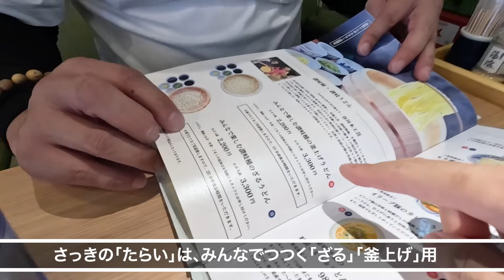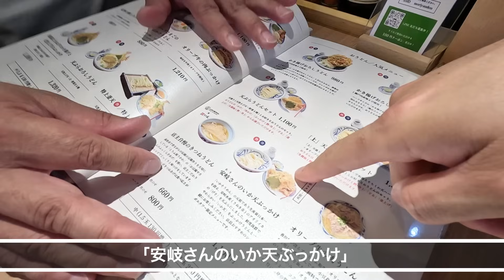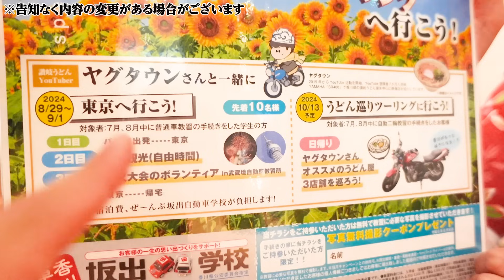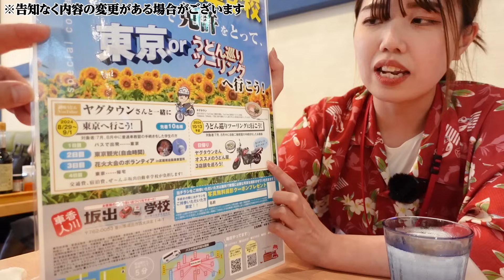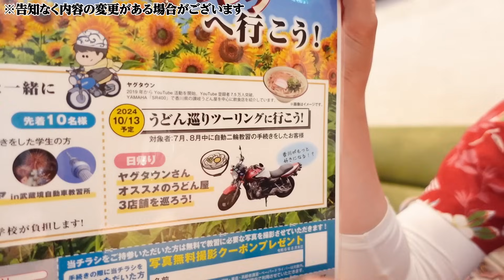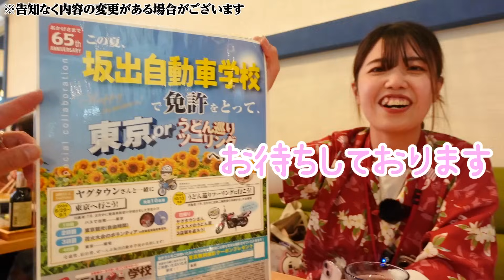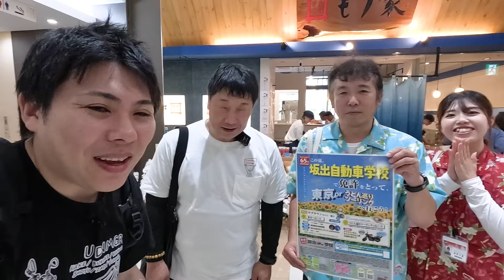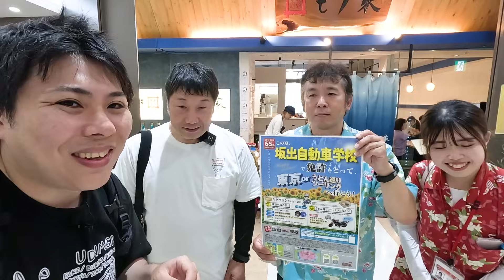【地元うどん屋店主100人が選ぶ讃岐うどん店ランキング第1位の店がついに２号店を開店!!】県内外にも人気な讃岐うどんの名店【坂出自動車学校・本格手打もり家 高松シンボルタワー店】香川県坂出市・高松市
この動画は、香川県坂出市にある「坂出自動車学校」さんとのタイアップです。

坂出自動車学校
夏の特典　65周年特別企画の内容は社会情勢や気候などの影響から告知なく変更する場合があることをご了承ください。

「坂出自動車学校」とは…
車とバイクの運転免許を取るなら、香川の坂出にある坂出自動車学校へ。坂出自動車学校は香川県公安委員会指定の教習所。無料送迎、JR運賃負担、保育施設等あり!

◆今日のお店
店名：本格手打 もり家 高松シンボルタワー店
住所：〒760-0019 香川県高松市サンポート２−１ マリタイムプラザ 3F

🔳高松市🔳
・手打十段 うどんバカ一代
・まさご屋
・空海房
・わら家
・まつばら
・宝山亭
・いちみ
・あづま
・手打うどん　麦蔵
・竹清 本店
・手打うどん 三徳
・誠うどん
・うどんの田
・誠うどん
・うぶしな
・日の出製麺所
🔳綾川🔳
・岡製麺所
・本格手打うどん はゆか
・いなもく
🔳丸亀・善通寺・多度津🔳
・一屋
・岡じま
・純手打うどん よしや
・つづみ
・なかむら
・海侍
・飯野屋
・麦香
🔳まんのう🔳
・むさし
・大喜多
・三好うどん
・うらら
・うまじ家
・虎龍
・かじまや
🔳さぬき市・三木町🔳
・八十八庵
・多田製麺所
・まるたけ
・羽立
・溜
・滝音
・牟礼製麺
・そらいけ
・麺処まはろ
・山
・門家
・味泉
🔳東かがわ市🔳
・元匠 湊店
・吉本食品
・うどんや
・讃州讃岐屋
・山賊村
・うどんや まるちゃん
・六車